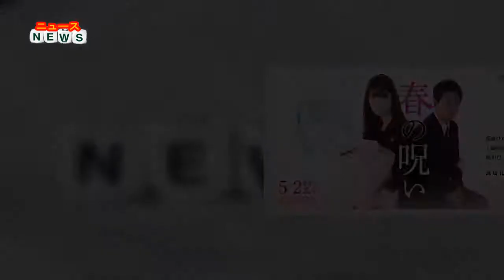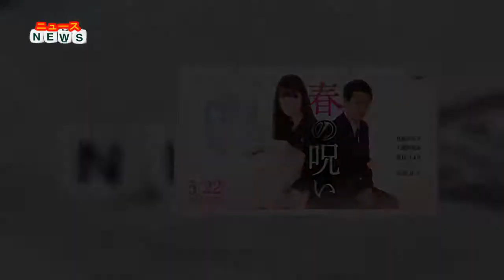ニュース - 実写『春の呪い』メインビジュアル解禁 高橋ひかるが“妹の遺骨”を抱える…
女優・高橋ひかるが主演するテレビ東京系「サタドラ」枠ドラマ『春の呪い』（22日スタート 毎週土曜 後11：25）のメインビジュアルと、追加キャストとして高島礼子が出演することが発表された。

【写真】追加キャストの高島礼子

原作は、『このマンガがすごい！2017』の「オンナ編」第2位に輝いた小西明日翔氏の同名作品。最愛の妹を亡くした主人公・夏美が恋したのは、妹の婚約者だった…という衝撃的な展開から始まる。禁断の恋に揺れる姉、妹の婚約者で財閥の御曹司である青年、恐怖の幻影として姿を現す妹。複雑な想いが渦巻く奇妙な三角関係の行方とは――。

最愛の妹を亡くした主人公・立花夏美を高橋が演じ、工藤阿須加が夏美の妹・春の婚約者で、容姿端麗な上に財閥系の御曹司でもある青年・柊冬吾役、桜田ひよりが病気で他界してしまう夏美の妹・立花春役。追加キャストの高島は、柊冬吾の母親・柊聖美を演じる。

解禁されたメインビジュアルでは、帰らぬ人となった愛しの妹の遺骨を抱えながら切ない表情を見せる夏美と、思いつめた表情の冬吾…。そして、そんな2人の後ろに薄っすら姿を見せる春。“春の呪い”に込められた意味を想像できるようなビジュアルとなっている。

■高島礼子のコメント

Q.オファーを受けた時の感想をお聞かせください。
「いろんな愛の形があると思いますが、呪いたいほど人を愛するというこのドラマの愛の形が不思議で、なぜか興味がそそられました」

Q.役柄への思い、意気込みをお聞かせください。
「一見きつい意地悪な母親だと思いますが、家族への愛し方が極端で、ある意味不器用な女性だと思います。この役をいただいたうえで、ただ意地悪役というだけでなく、家族への過剰な愛を表現できるよう大事に演じたいと思います」

Q.視聴者へメッセージをお願いします。
「奪われたら呪いたいほど人を愛したことはありますか？」